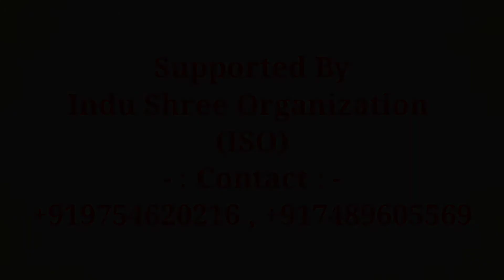SBKF INTERNATIONAL CHAMPIONSHIP 2021, NEPAL. INDIAN BADMINTON PLAYER INTERVIEW FROM CHHATTISGARH.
*August 2021 :- Organized SBKF International Championship in various sports activities like Athletics, Archery, Badminton, Boxing, Powerlifting, Football, Kabaddi, Chess, Basketball in Rangasala International Stadium, Pokhara, Nepal with 78 participants competing in the event, held from 10th to 15th August, 2021.  We promoted more than 45 Men and Women Masters and by their outstanding performance, they won several medals.  The event was Supported by National Sports Council – Nepal, Govt. of Nepal.